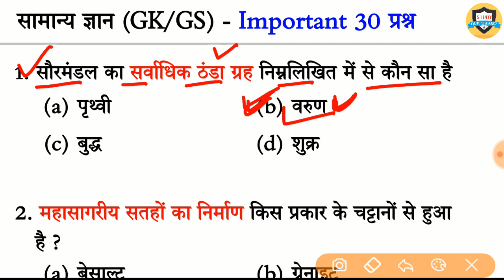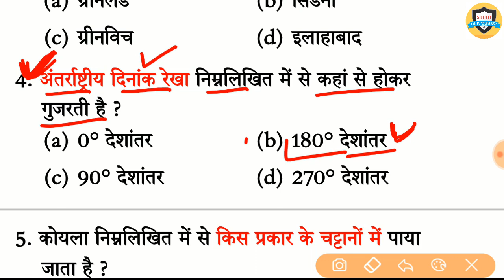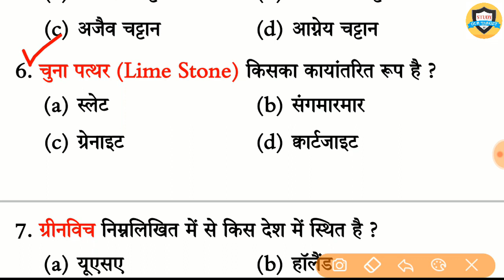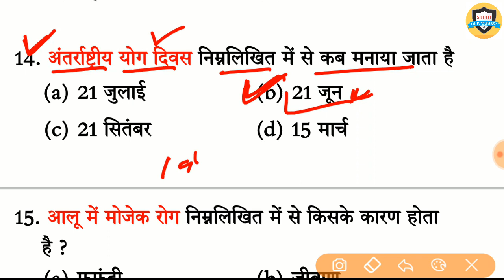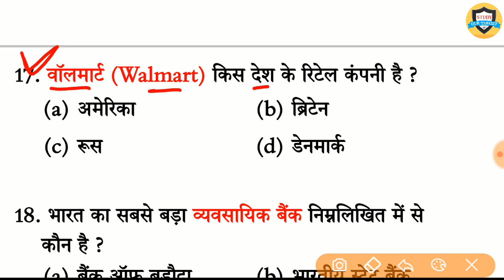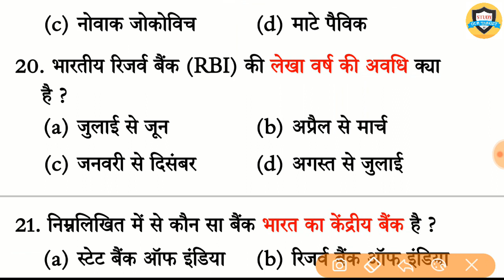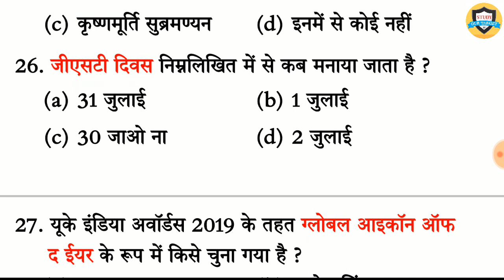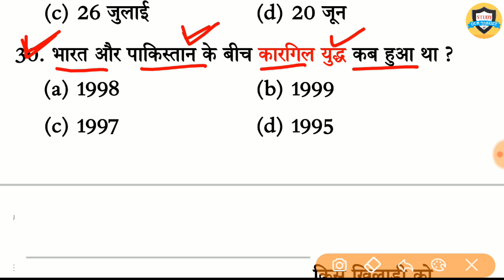Gk quiz hindi// General knowledge 30 important question For- Railway, SSC, Police, Up SI, & all exam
👉PDF आप फ्री में हमारे टेलीग्राम चैनल से डाउनलोड कर सकते है !
Join करे हमारा टेलीग्राम चैनल👇link पर क्लिक कर के 👇
Study Our Target